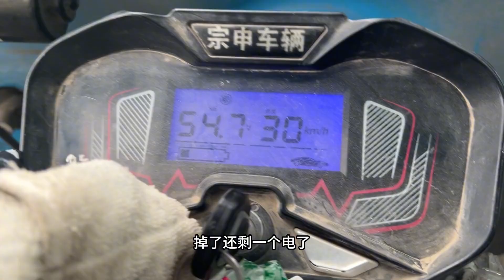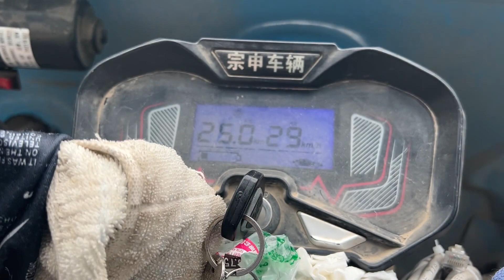电三轮车全国自驾游进淄赶烤三天居然还没到淄博！黄花菜都快凉了